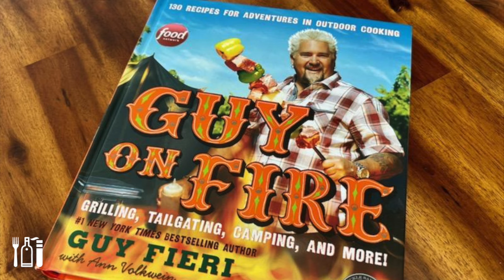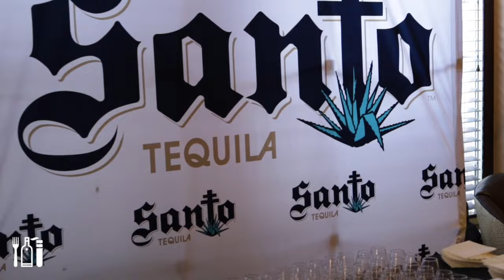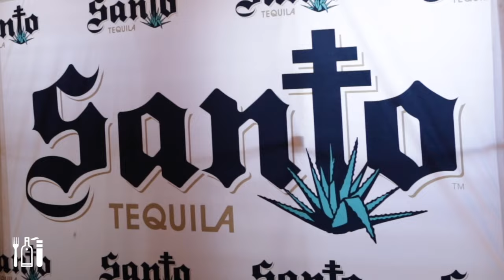A Knuckle Sandwich from Guy Fieri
It was NBA All-Star Weekend in Indianapolis, and it was a party. It all started at Blend Bar Cigar with a special VIP event featuring restaurateur, author, and Emmy Award-winning host Guy Fieri. Guests sampled his new Knuckle Sandwich 56 cigar and Guy's new Santo Tequila.

The guys talked to Fieri about his collaboration with Espinosa Cigars to create the Knuckle Sandwich. He also discussed how he teamed up with Sammy Hagar to launch Santo Tequila.

JOIN the Eat Drink Smoke Lounge!
EatDrinkSmokeShow.com

FOLLOW Eat Drink Smoke!